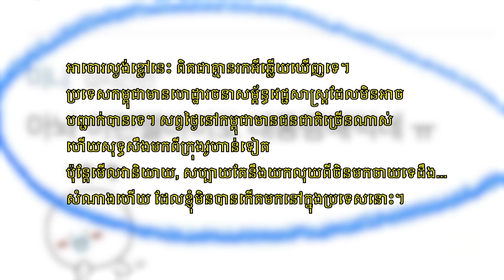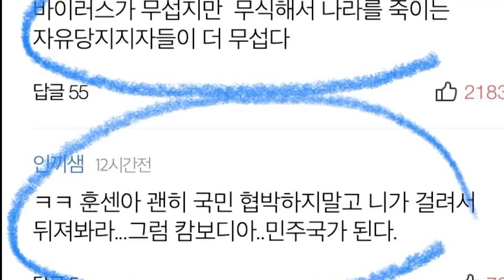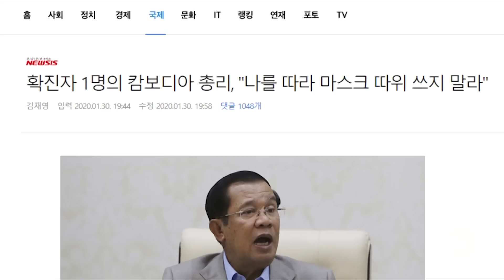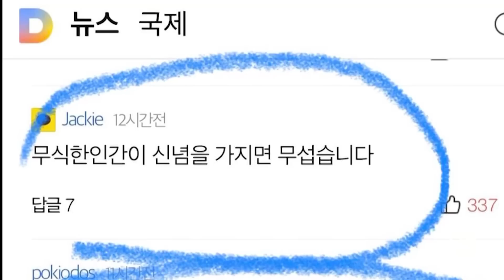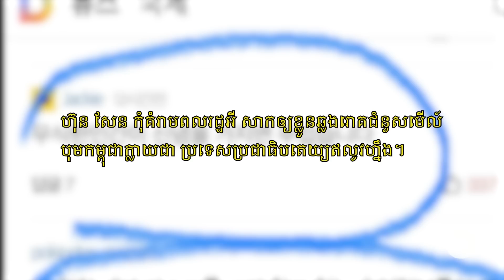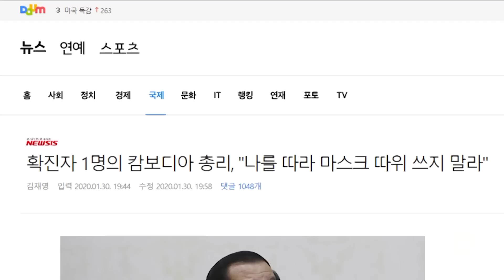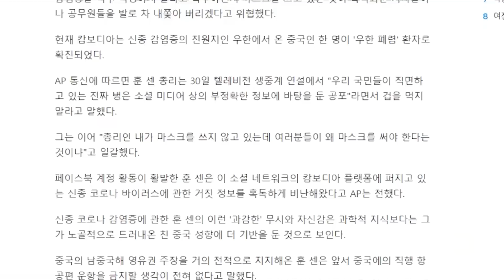សម្ភាស​លោក ​យឹម ស៊ីណន ទាក់ទង​នឹង​គម្រោង​បាតុកម្ម​នៅ​កូរ៉េខាងត្បូង